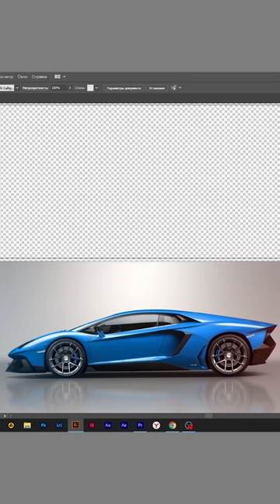fast drowing car in adobe illustrator